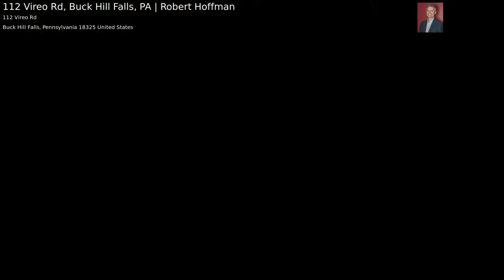112 Vireo Rd, Buck Hill Falls, PA | Robert Hoffman